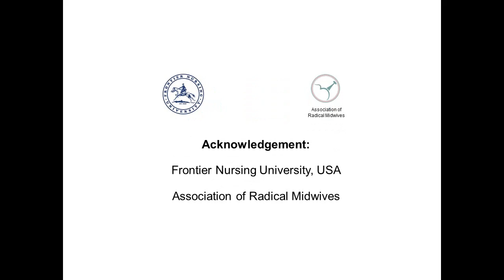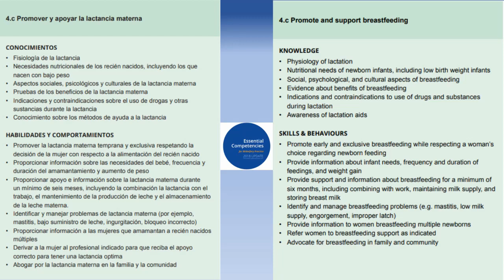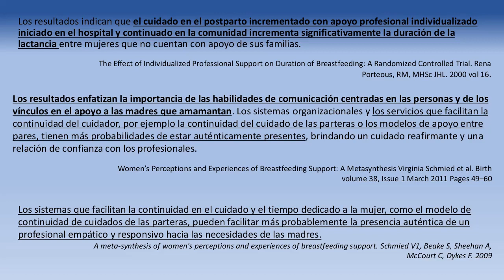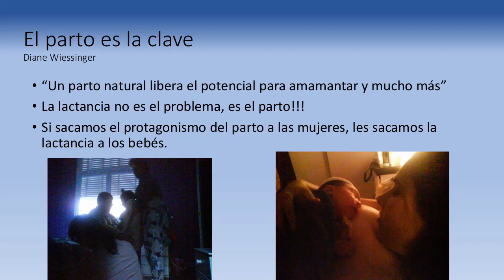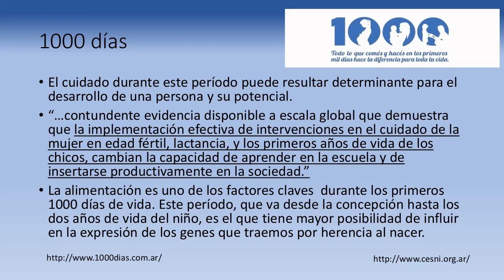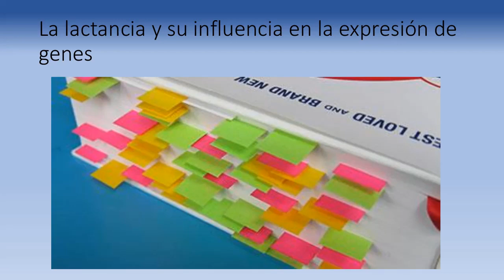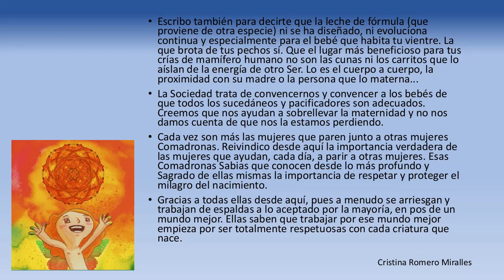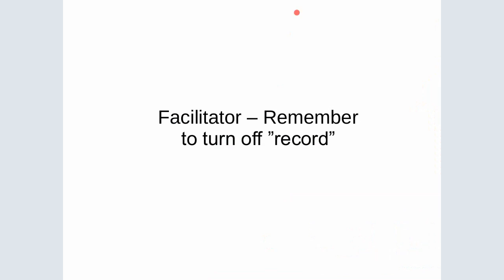02 Sandra Marcela Rodriguez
VIDM 2019 ::  Lactancia materna: Pilar de vida en el siglo XXI (Spanish)
Facilitators: Susana Ku & Raquel Justiniano

The presentation will resume the latest research discoveries about the long and short term benefits of human milk and it ´s effect in gene expression. Breastfeeding as an effective way to reduce poverty and disease and enhance neurodevelopment. The leading role of midwives in breastfeeding support and promotion. The impact of birth in the initiation of breastfeeding. The advantages of continuity of care for both, mothers and midwives, and the impact of their culturally competent support for the meeting of women´s breastfeeding goals. How midwives can benefit and learn from traditional medicine to offer a good quality service to their clients. The importance of learning about breastfeeding at school and in the first years of university to grasp the concept of how deeply the lactation period can influence present and future health.